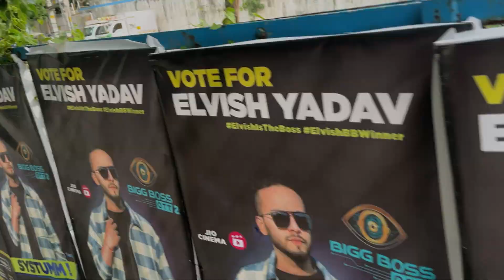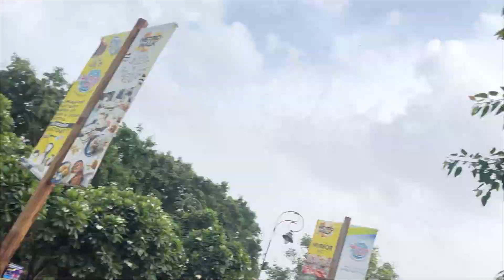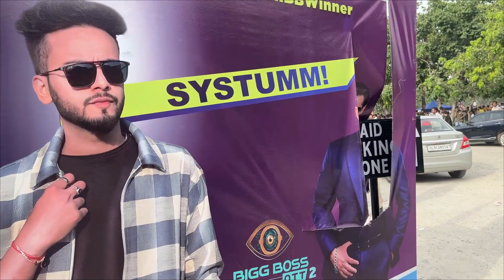Elvish Yadav Meet Up 😱|| Systumm Jam 👍